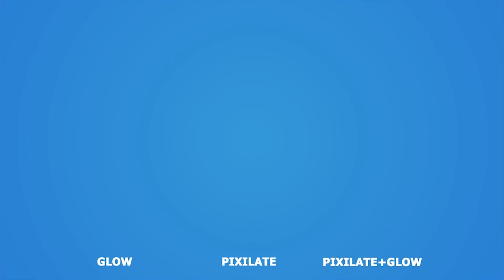Cartoon Smoke Elements And Transitions by FlashFXbox | Premiere Pro - Videohive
Premier Pro temlates Unique designed 2D hand-drawn smoke animations effects in 4K resolution, 24 frame per second. You can use these dynamic motion graphics as an overlay in projects. Alpha channel and sound fx included. They are a great way to enhance your urban paced videos, youtube and instagram videos, photo and video presentations, kids TV shows, cartoons ,infographics and much more. Enjoy!
 Last Update 7 December 18 Created 11 October 18 Files Included Motion Graphics Template Files Software Version Premiere Pro CC, After Effects CC Resolution Resizable File Size 879KB Text Placeholders 10 Tags 2d fx, cartoon, clouds, explosions, flash fx, fx, hand drawn, infographics, instagram, smoke, smoke elements, sport, text, tv, video

download Cartoon Smoke Elements And Transitions by FlashFXbox | Premiere Pro - Videohive